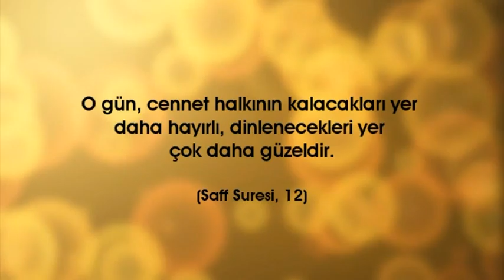127 guzel mekanlar 4